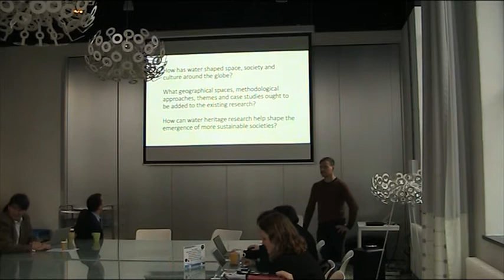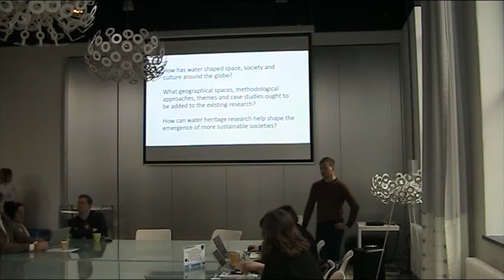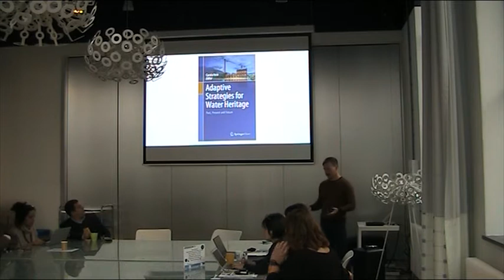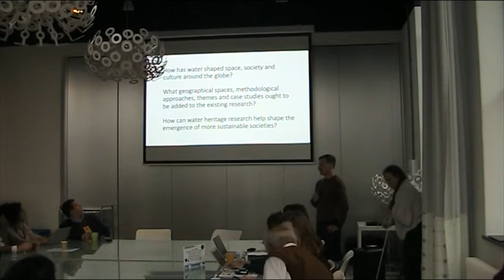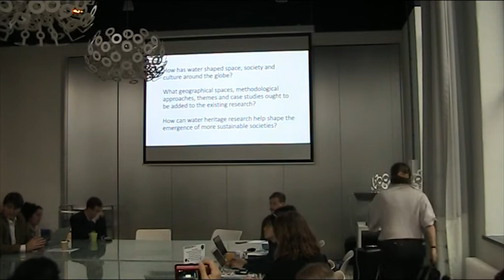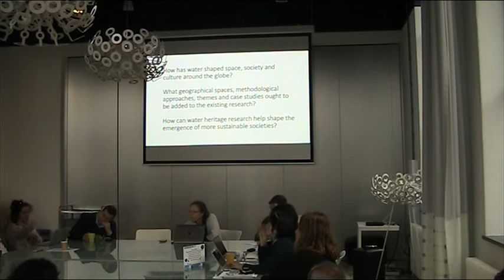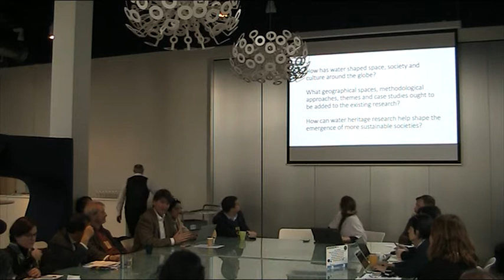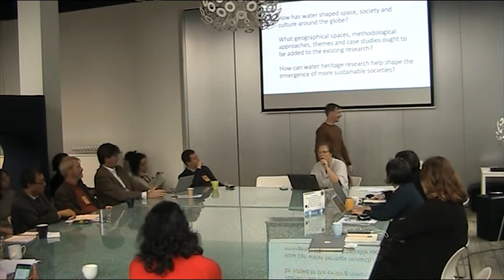RoundTable 1: Water and Heritage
Building on research initiated by scholars from the Leiden-Delft-Erasmus Centre for Global Heritage and Development (CHGD) and ICOMOS Netherlands, this roundtable brings together multidisciplinary research that connects water to heritage. Presentations will build upon the book Adaptive Strategies for Water Heritage: Past, Present and Future that explores landscapes, cities, engineering structures and buildings from around the world and the special issue from CPCL (Creative Practices in Cities and Landscape) which focuses on the role of design in creating new water heritage approaches. The roundtable also explores findings from the third conference Water as Heritage held in Taiwan in May 2019.